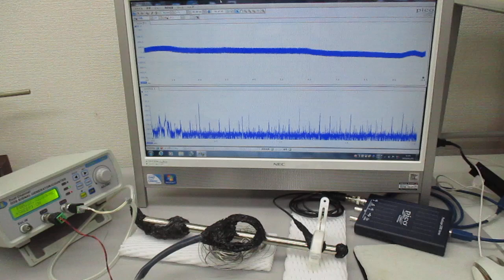超音波のダイナミック制御（表面弾性波の応用）